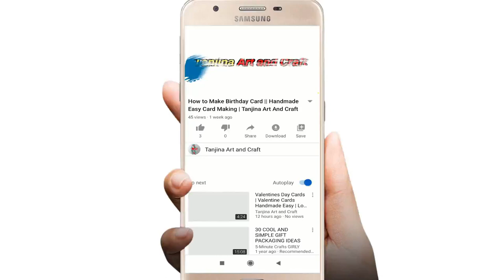Eid Mubarak Greeting Card || Amazing DIY Eid Mubarak Card Ideas || Handmade Greeting Cards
Eid Mubarak Card Idea For Best Friend || How to Make Eid Mubarak Card | DIY Pop-up Eid Card idea.
How to Make Easy Handmade Eid Mubarak Special Card || Eid Mubarak Greeting Card || Card Making Ideas
Amazing DIY Eid Mubarak Card Ideas || How To Make Eid Card || Eid Mubarak Greeting Cards 2020
How to Make Eid Card || DIY Pop Up Mosque Card || Amazing DIY Eid Mubarak Card Ideas
How to Make Greeting Card For Eid || Eid Mubarak Paper Greeting Card || Eid Mubarak Card Handmade